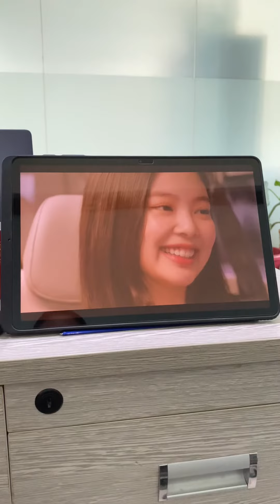So curious about the blackpink lately 😍